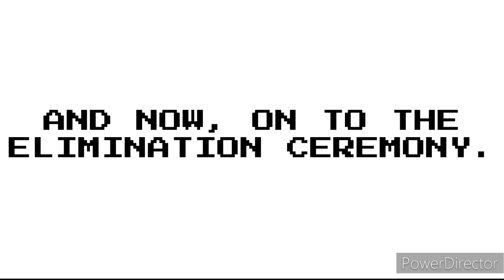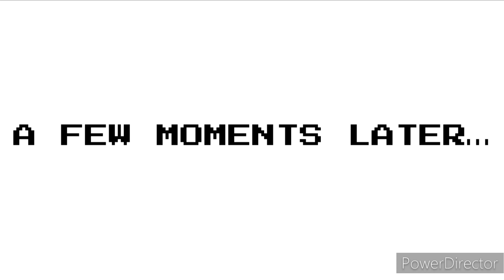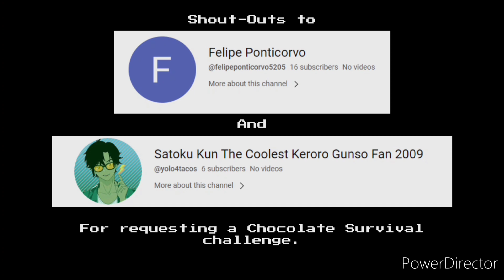Experiment Elimination: Into the Multiverse: Episode 32: Chocolate Journeys (Voting Closed)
After the ceremony, the Final 5 is going to take on a tour to Willy Wonka's Chocolate Factory as their thirty-second challenge.  Which contestant will survive during this tour?  You'll see.

@SuperAndrew418 @greenieboy69 @CaxtheRipperRooParasite22 @lizzythetiger9449 @CEXP IKEMEN Channel @pibbycrossing2513 @felipeponticorvo5205 @mrsolarsun7174 @rudyfan9878 @TheWildFroakie @LittlMillie @VincentGranbois @booghost5949 @thewae4999 @TAYTPictures @vaughansmith3480 @Dyaribarznji3 @DionS141 @DiegoandToons @IRFANDANIALBINABDULHAFIZMoe @DarkStormPowerz @ziggurabextras @irfanawesomer5609 @EpicGamerBoi @216studiosthesgguy2k8 @andiyuslanor3164 @FullHouseRulesEst @JoseTheAnimeFanatic2005 @JoseTheFnafFan2009 @bnicethegaynerd6025 @noahbusick4006 @blackyoshiandjibanyanstudios @SpaceyDamoto @CreeperSsssExplode @Levi-OC @gensokyu @ghassaneltabsh2486 @Steve62124 @henrystickman8318 @serenalucy1111 @SuperLuigi26TheMKTGamer2K5 @Avatar.and.PokemonFan2002 @familybroakajonny @kimberlyvandeetheyellowgal @finaldestination12345 @Countries12345 @AndrewTangThe2-DNinja @S1LLY_Y0SHI_L0V3R @Princesspenny361 @matraver5480 @nickwaz729 @Sunny-ye4kz @princianorvz @reinaldohernandez138 @PrincessPenny36 @ryansmithrsmith12fuloffici66 @stuffycat1857 @SuperMarioEvanWatlington @TDIFan4444